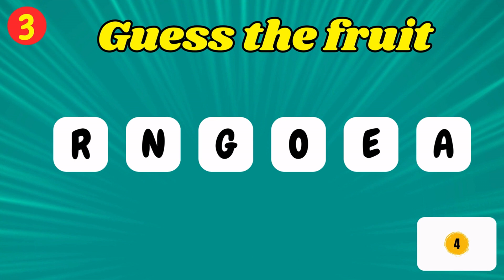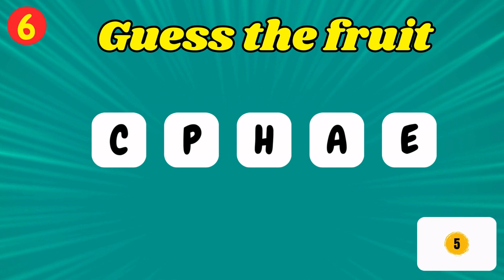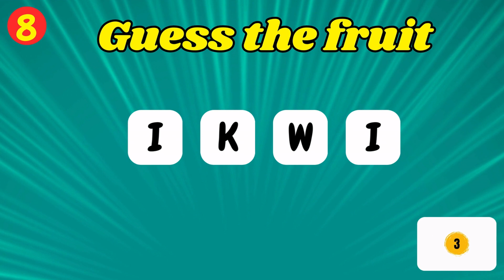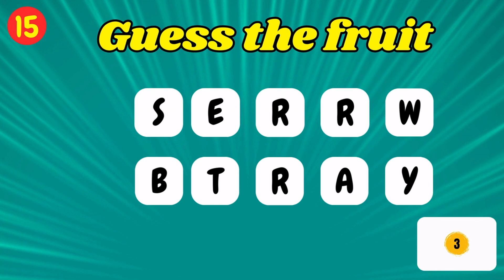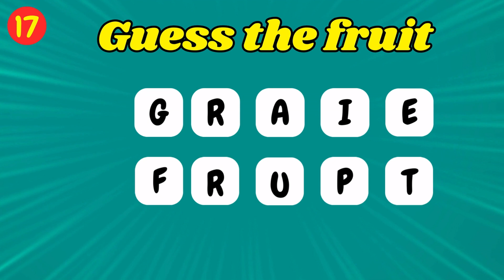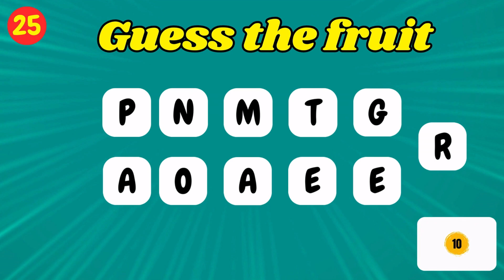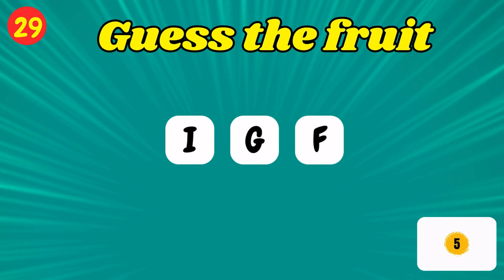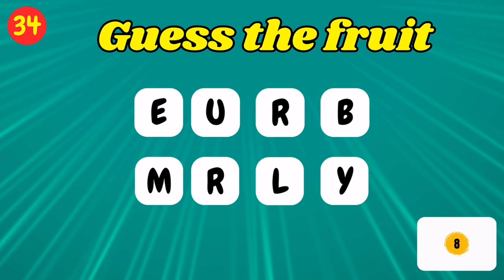Can You Guess the Fruit?🍉🍊Scrambled Words Quiz!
In this exciting video, put your fruit knowledge 🍎🍍🍇 to the test with our "Guess the Fruit by Scrambled Words" quiz! Join us as we challenge your brain with fun and fruity puzzles. Can you unscramble the letters and guess the name of the fruit before time runs out? Get ready for a fun adventure and see how many fruits you can correctly identify! Don't miss out on the fun –  let the guessing game begin!